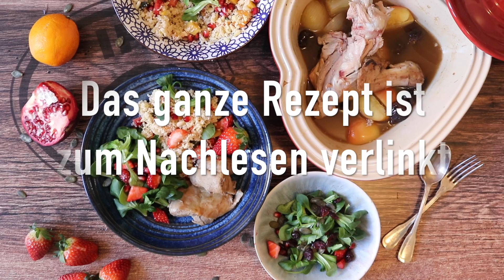Pyrenäen-Milchlammschulter an fruchtigem Minze-Couscous-Salat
Ganzes Rezept:

LAMM:
1 Milchlammschulter (ca. 500g) 1 Apfel
1 Zwiebel
Handvoll Dörrpflaumen ungeschwefelt
Weisswein
Rohrzucker
Salz & Pfeffer

COUSCOUSSALAT:
1 Tasse Couscous 200g Erdbeeren
1 Zweig frischer Pfefferminz 1 Mango
1/2 Granatapfel 50g Pinienkerne
50g getrocknete Aprikosen (säuerlich) 1 Orange
Salz & Pfeffer Balsamico

BEILAGENSALAT:
100g Nüsslisalat Handvoll Kürbiskerne 100g Erdbeeren
Handvoll getrocknete Cranberries 1/2 Granatapfel
Himbeeressig Pistazienöl

ZUBEREITUNG:
Ofen auf 200° C vorheizen.
Lammschulter salzen und pfeffern. In einem mittelgrossen Schmortopf die Lammschulter hereingeben. Den Apfel sowie die Zwiebel geviertelt beigeben. Die Dörrpflaumen ebenfalls beigeben. Schmortopf ca. 3cm hoch mit Weisswein auffüllen. Die Schulter oben mit Rohrzucker in einer feinen Schicht bedecken.
In den Ofen geben und mit Deckel ca. 45min lang schmoren.

ONEPOT COUSCOUS:
1 Tasse Wasser (gleiches Volumen wie Couscous) mit etwas Salz zum kochen bringen.
Die Tasse Couscous zusammen mit geschnittenem Pfefferminz, gewürfelten Erdbeeren, Mango, Pinienkernen und klein geschnittenen Aprikosen in eine Schüssel geben und das kochende Wasser darübergiessen. Luftig mit Löffel umrühren und 5 Minuten quellen lassen. Saft einer Orange darüber auspressen (frisch). Kerne von halbem Granatapfel darüberstreuen - fertig!

BEILAGENSALAT:
Nüsslisalat zusammen mit Kürbiskernen, geschnittenen Erdbeeren und getrockneten Cranberries in einer Schüssel anrichten. Als Dressing eine 50/50% Mischung von Himbeerbalsamico und Pistazienöl mischen und frisch vor dem Verzehr darübergiessen. Es kann auch ein anderes Dressing verwendet werden (zb. klassisch Französisch oder Jogurtdressing).